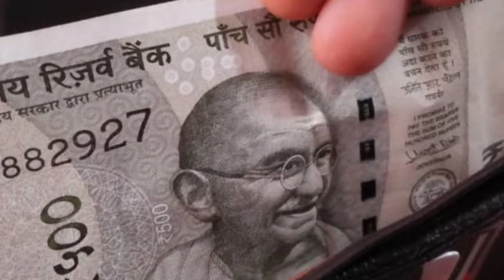வெள்ளி செவ்வாய் மாலை 6 மணிக்கு மறந்தும் இதைச் செய்பவருக்கு வறுமை ஏற்படும்